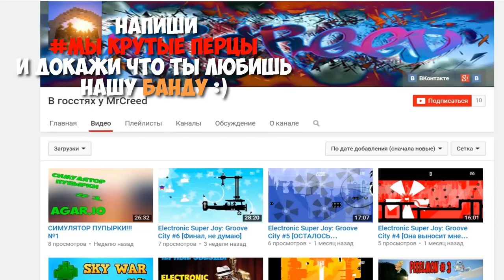Minecraft: Pixelmon - Эпизод 114 - Осталось совсем не много (Pokemon Mod)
Для поиска:

Pixelmon
Пиксельмон обзор
Покемоны